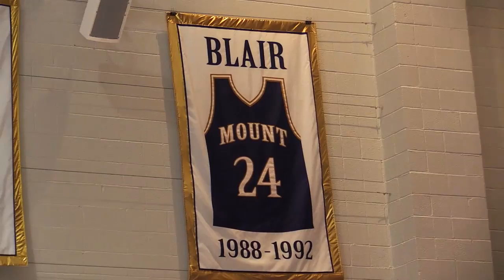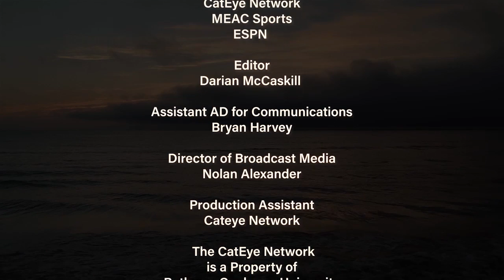2018-19 BCU Wildcat Basketball Insider EP 1